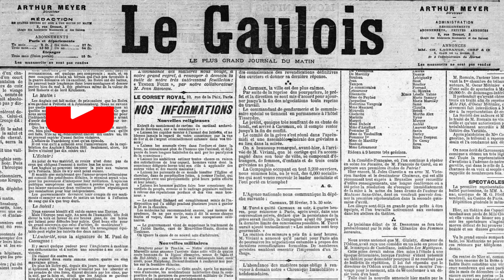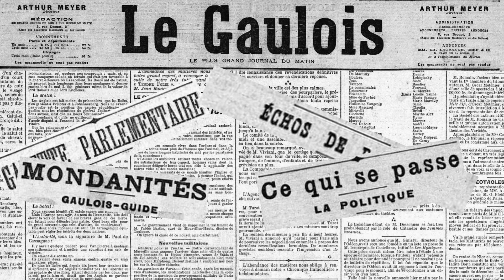11 Mai 1900: Le pavillon de Belgique... Fils, tissus et vêtements à l'Exposition